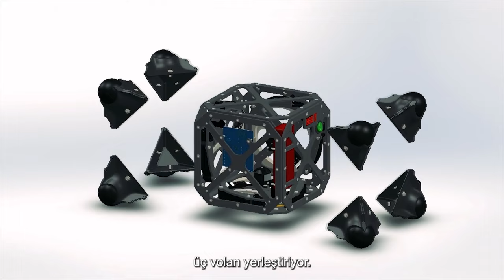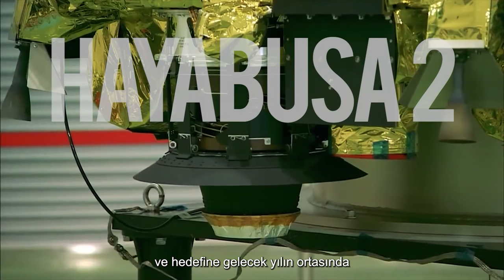How Can We Save The Earth From An Asteroid? | 4K Documentary | The New Frontier Episode 17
Danger Asteroids Ahead - The New Frontier Episode 17 - 4K Space Documentary

The threat of an asteroid strike is a very real danger in our solar system. Mankind is now in a position to defend the planet from such an eventuality.

Docuworld